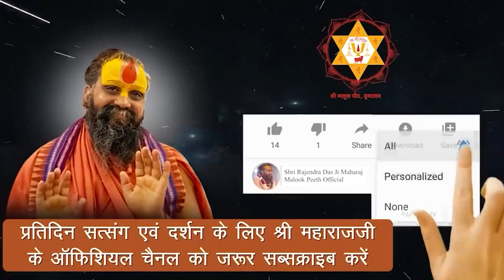हम अपने जीवन का आदर्श किसे बनाएं? सोच क्या हो सफल जीवन के लिए?